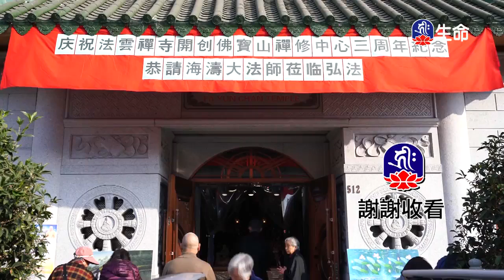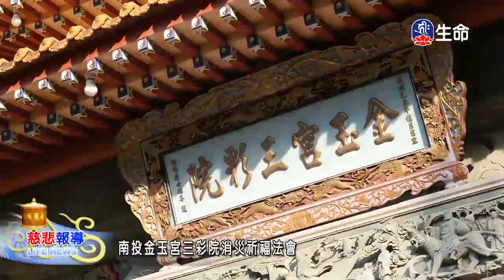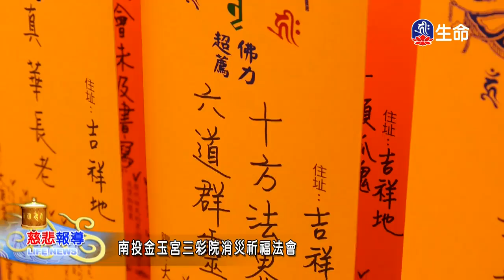財富健康與慈悲-2_海濤法師弘法行(國台)_(lifetv_20200120_08：30)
海濤法師弘法行(國台)_財富健康與慈悲。